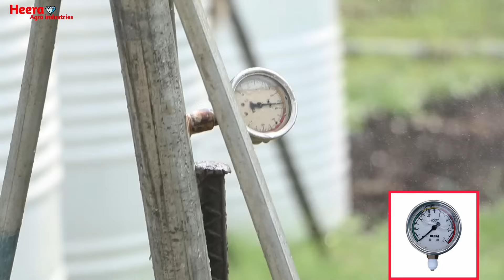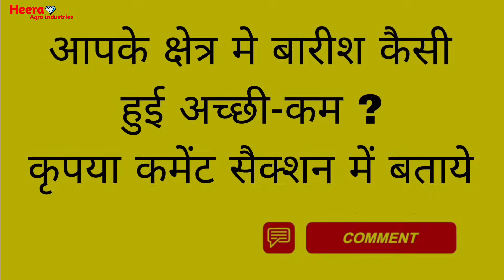Long range - Big sprinkler irrigation system | Heera Rain gun best for Indian Agriculture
एक ही नोजल से चार एकड़ सिंचाई l खर्चा सिर्फ 12,500 रुपये l
खेती में सभी किसान भाईयों को रेनगन स्प्रिंकलर द्वारा सिंचाई करने के लिए पाइपिंग की आवश्यकता होती हैं, और अब तक बहुत किसान भाई रेनगन स्प्रिंकलर को पीव्हिसी पाईप या अन्य किसी प्रकार की महंगी पाईप पर चलाते आये हैं l आज के संलग्न व्हिडिओ द्वारा हम यह बता रहे हैं कि, अब आप को रेनगन स्प्रिंकलर चलाने हेतु किसी भी तरह की महंगी पाइपिंग करने की कोई आवश्यकता नहीं हैं l क्योंकि अब आप सबसे अच्छे और सबसे सस्ते पाईप पर रेनगन स्प्रिंकलर बड़े आसानी से चला सकते हैं l जिसका नाम हैं, “हिरा फ़्लेक्स पाईप” l आज के व्हिडिओ के माध्यम से आप पूर्णतः हिरा फ़्लेक्स पाईप के साथ “हिरा रेनगन” की पूर्ण जानकारी कई सारे महत्त्वपूर्ण सवालों के जवाब पाकर समझ सकते हैं l तो अगर आप भी किसान हैं, और आप भी बारिश न होने की समस्या का उपाय जानने के लिए उत्सुक हैं अथवा आप भी रेनगन स्प्रिंकलर के साथ हिरा फ़्लेक्स पाईप का उपयोग करके अपनी खेत में सिंचाई की समस्या से सबसे कम खर्चे में छुटकारा पाना चाहते हैं, तो यह व्हिडिओ आपके लिए प्रस्तुत हैं, कृपया इसे अंत तक पूर्ण जरूर देखें l
अगर आप भी खेती से संबंधित अथवा रेनगन, फ़्लेक्स पाईप से संबंधित कोई सवाल पूछना चाहते हैं, तो कृपया कमेंट सैक्शन में सवाल करें। अगले व्हिडिओ में हम उन सभी सवाल का जवाब देने की पुरी कोशिश करेंगे।
अगर आप भी लपेटा पाईप (फ़्लेक्स पाईप) के साथ रेनगन स्प्रिंकलर खरीदना चाहते हो तो भेट दिजीये हमारी वेबसाईट “ ” को यहाँ अथवा कॉल करें हमारे कॉल सेंटर को इन नंबर्स पर - 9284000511 / 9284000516 / 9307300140 / 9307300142 / 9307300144 / 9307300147 / 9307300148 / 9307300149 / 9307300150

Four acres of irrigation with a single nozzle cost only 12,500 Rs.
In farming, all the farmer brothers need piping to irrigate with a rain gun sprinkler. And till now, many farmer brothers have been running Rain gun sprinklers on PVC pipe or any other expensive pipe. In today's attached video, we are saying that now you don't need any expensive piping to run rain gun sprinklers. Because now you can run a rain gun sprinkler very easily on the best and cheapest pipe. Whose name is "Heera Flex Pipe” । Through today's video, you can completely understand the complete information about "Heera Raingun" with “Heera Flex Pipe” by getting answers to many important questions. So if you are also a farmer and you are also eager to know the solution to the problem of no rain or you also want to get rid of the irrigation problem in your field by using Heera flex pipe with Rain gun Sprinkler at the lowest cost. So this video is presented for you; please watch it completely till the end.
If you also want to ask any question related to farming, a rain gun, or flex pipe, then please do so in the comment section. In the next video, we will try our best to answer all those questions.
If you also want to buy Rain gun Sprinkler with Flex Pipe, then visit our website, “ " here or call our call center at these following numbers : 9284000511, 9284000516, 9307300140, 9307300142, 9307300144, 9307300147, 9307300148, 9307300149, and 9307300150.

1) अब आधे घंटे में हो जाएगी 1 एकड की सिंचाई | खेंतो में जब चाहे तब बारिश | Rain gun sprinkler =
4) रेनगन कौन सी मोटर पर और कौन सी पाईप पर अच्छी चलती हैं ? | Big agriculture sprinkler system =